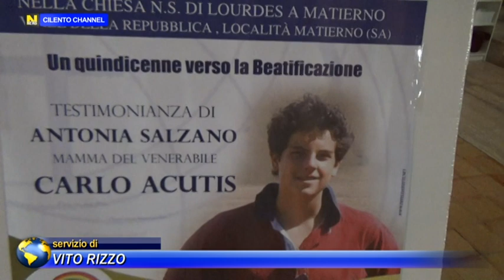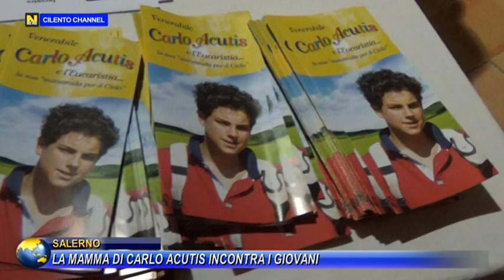SALERNO, LA MAMMA DI CARLO ACUTIS INCONTRA I GIOVANI.